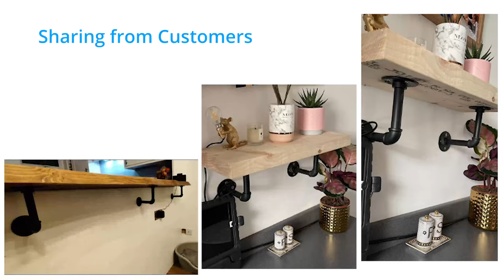[eSynic] 4Pcs Pipe Shelf Brackets Tube Rack with Industrial style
*eSynic 4Pcs Pipe Shelf Brackets* : The Pipe Shelf Brackets Retro and Vintage Plumbing Look of this Product, the Wooden Frame Holders Show Their Unique Charm, ,Making you Feel Like you are in the Industrial Age.

*100% Brand New & High Quality Material* : The eSynic Pipe Shelf Brackets Made with Durable Industrial Pipe Fittings.Made of Selected Iron Material, Strong Hardness, Firm, Durable and Reliable,not easy to Break.

*Industrial Retro Design* :These Floating Shelf Brackets is Industrial Retro Designed perfect for your Home Decoration to Show Loft Steampunk Style.Ideal for Holding Books, Plants, Jars, Bottles, Shoes etc.

*Easy to Install* : you Just Tighten Flanges and Elbow then a Shelf Bracket Done! We also offer Screws to Mount.

*Make your Home Cleaner* : These Durable, Sturdy, Versatile Right-angle wall-mounted Shelving Bracket Kits can Hold Wooden Floating Shelves to Help Organize Home Items, and you can DIY Some Things to Suit your Decor. Make your Home Cleaner and More Tidy, Saving Space for Your Home.